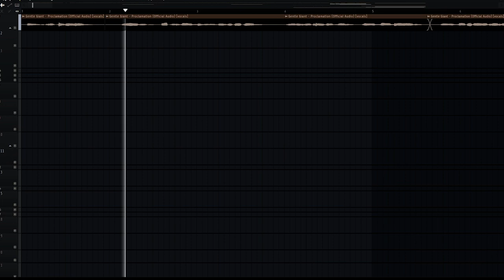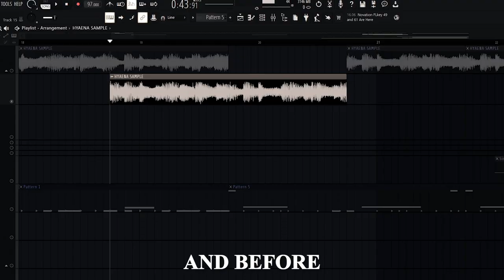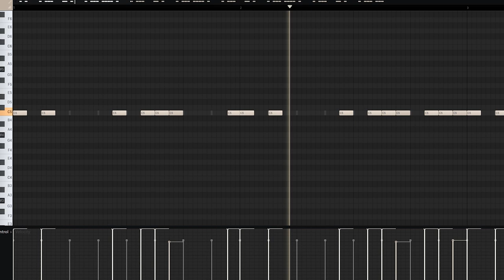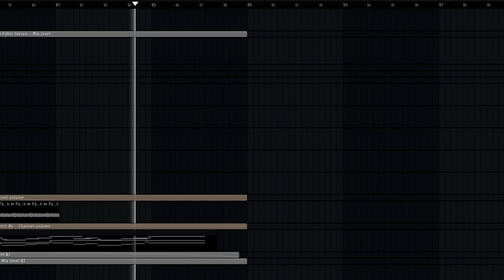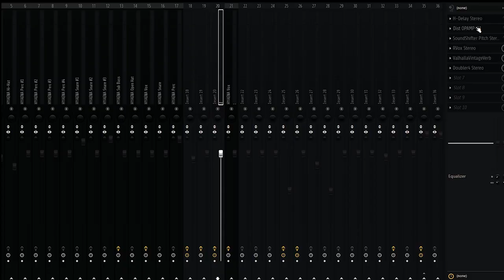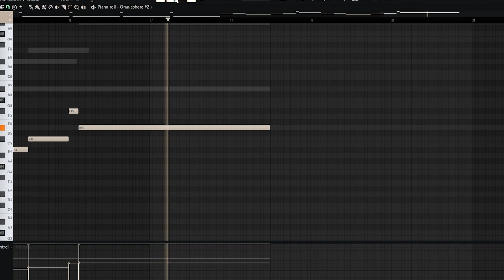How "HYAENA" by Travis Scott was Made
How "HYAENA" by Travis Scott was made on FL Studio. Very high fidelity deconstruction of the first UTOPIA track. Produced by Travis Scott, MIKE DEAN, WondaGurl, Noah Goldstein & Jahaan Sweet. In this video I breaks down how this track was made and what techniques were used to create. If you know the presets and sounds from the original version, you can share them with me and I'll do a most accurate deconstruction of "HYAENA".  Thank for the watching!

Timestamps:
0:00 - Intro
0:22 - Sample 1
0:36 - Sample 2
1:17 - Drums
2:20 - Moog Bass
2:38 - Sample 3
3:57 - More Drums
4:15 - Sirens
4:40 - Sample Effect
4:52 - Synths
5:31 - End